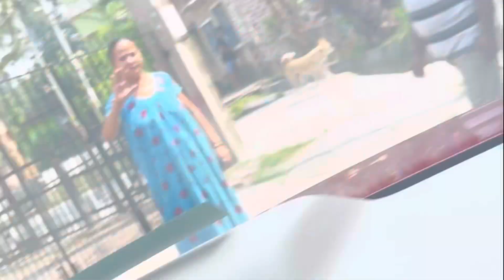Returned Back To Chennai | Travel Vlog | A Day In My Life